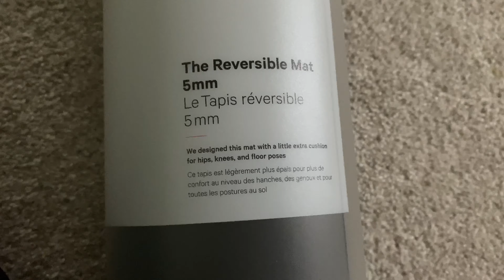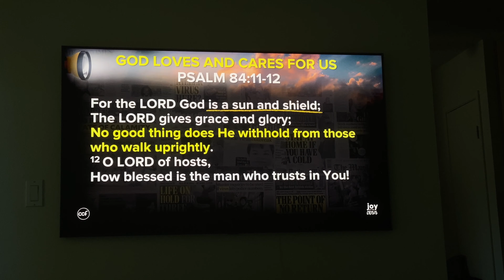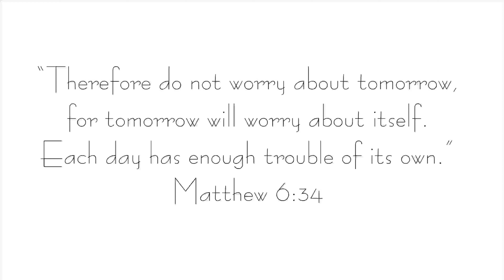Quarantine vlog: Learnings & Thoughts during pandemic (Lululemon Yoga Mat) | Islandgirlbythebay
Hi y’all!

Just another quarantine vlog. Sharing some thoughts and learnings during the pandemic.